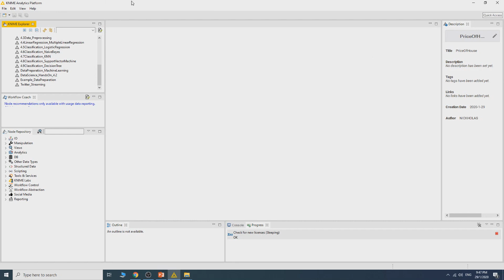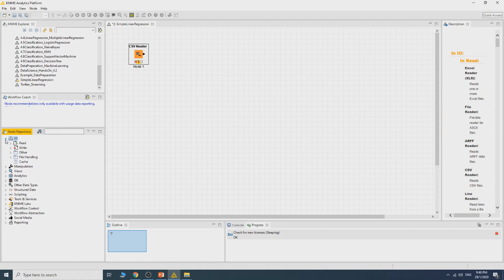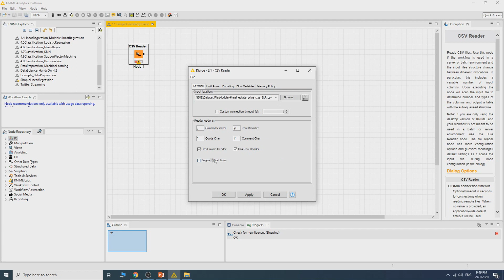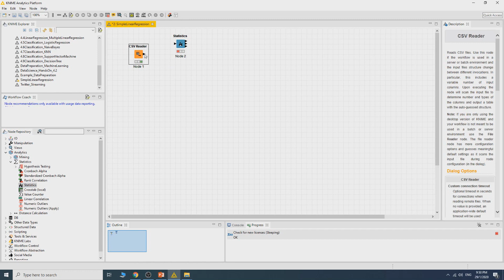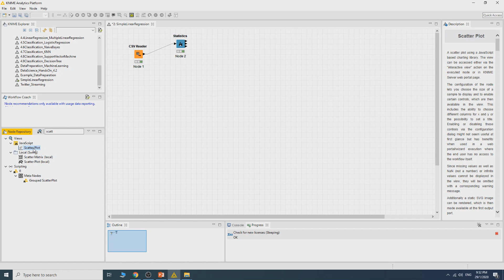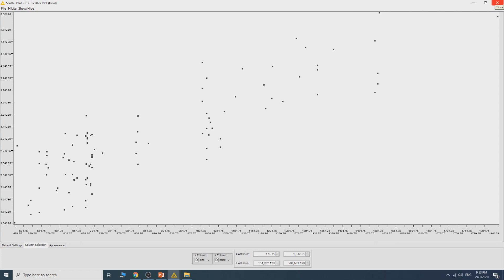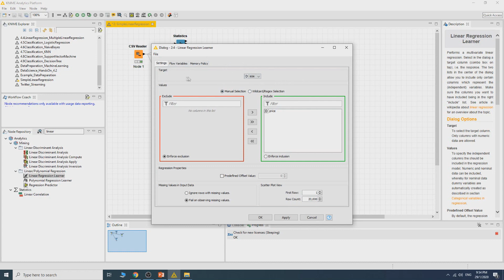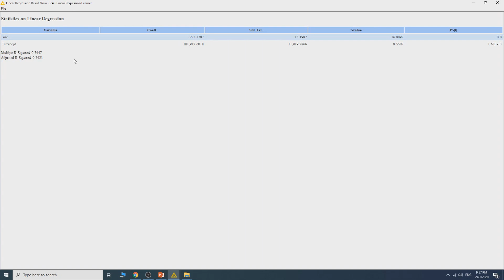Simple Linear Regression with KNIME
Video tutorial of how to create a machine learning program using KNIME Analytics Platform for Simple Linear Regression.